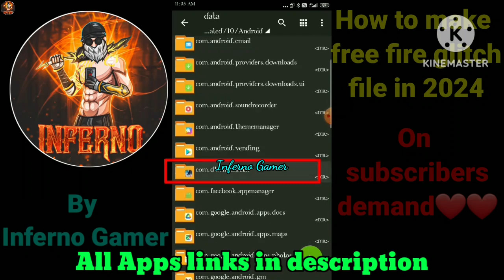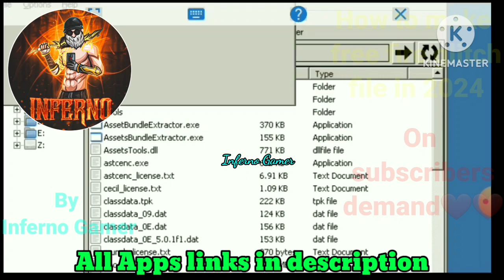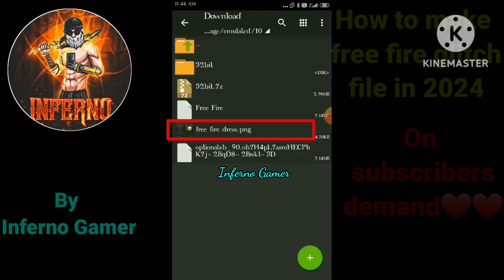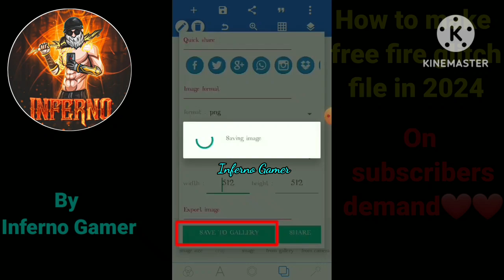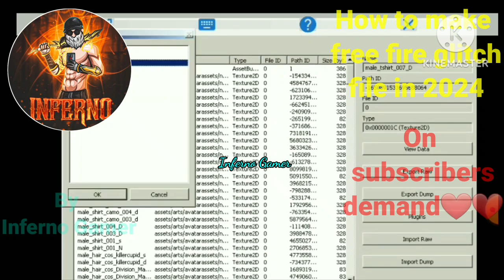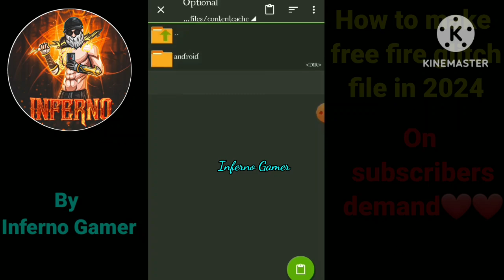How To Make Glitch Files In 2024 || Glitch Files Making Process Video || By Inferno Gamer 100% Real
Bro kisi ko free me antiban paid hack lena hai to bolo👇🏻
Free me lelo paid wala hack👆🏻👆🏻👆🏻👆🏻👆🏻👆🏻👆🏻

Video Topics :-
How to make Config File and add photo.
how to make Config File and add png .
Free Fire Dress ka Andaar Photo Kaise Add Kare ?
dress ke andar phone kaise add kare..
how to make Config file .
how to make Own Config File.
ak new skin free fire.
advance server free fire
Free Fire partner program

Tag ignore 😗
How to make Config in 2024
How to make glitch file in 2024
How to make Glitch file
cara membuat konfigurasi
How to make Glitch
How to make Glitch in phone
How to make dress Glitch
Glitch kasa bnaya
How to make free fire vip Glitch
Phone sa VIP Glitch kasa bnaya
Adil gaming
X pro
grand master glitch,white Eagle bundle glitch,parachute config,parachute glitch
how to make Config file and add phone
kaise Config File banate hai.
how to make Config .
Free Fire All Legendary coding name .
how to make Config coding.

©COPYRIGHT  BY @Inferno_Shorts-9